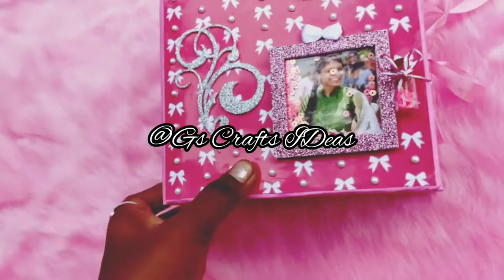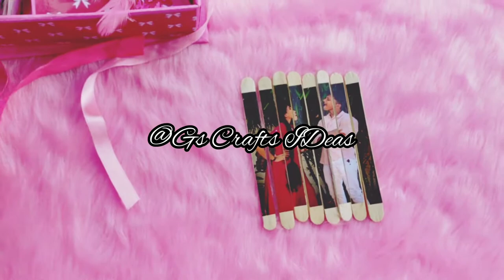Box hamper 😍😍/birthdayhamper/hampers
For order